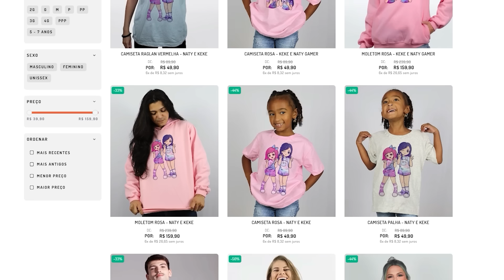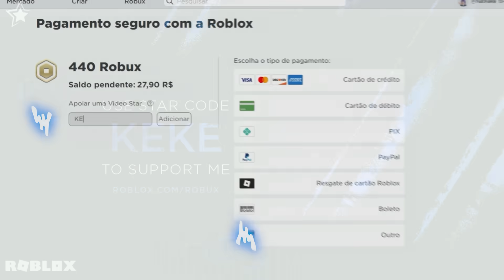🛑QUEM ENCONTRA O BOTÃO PRIMEIRO? Desafio - Find The Button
Nosso objetivo nesse jogo é encontrar o botão para passarmos para o próximo mapa, mas quem encontrou mais botões? Quem venceu o desafio?

🕹 SIGAM NOSSOS PERFIS NO ROBLOX:

🎮 "KEKE" : Keke_KerenYT

🎮"NATY" : NatKeke

💜NOSSO INSTAGRAM: @brincandocom.akeke